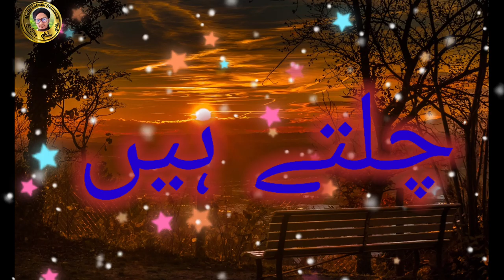एक दुसरे के जज्बात का ख्याल रखने से चलता है , Mufti Salman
Is video me aap ko malum hoga ke rishte ek dosre ko hukam chalane ya ek dosre ko niche dekhne se nahi chalta hai balke ek dosre ke hoqok ki adaygi or ek dosre ke jazbat ka khayal rakhne se chahta hai...
Motivational speech
Mufti Salman Dhanbadi